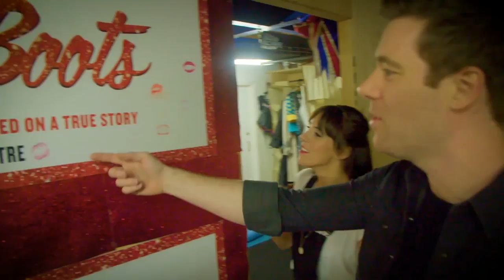Kinky Boots star Verity Rushworth and Jamie Lambert at The Porterhouse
Theatreland Guides, Jamie Lambert talks to West End stars about their favourite haunts in London's best neighbourhoods. Next up, Verity Rushworth discusses Kinky Boots, her cheeky VLL and the joy the show brings her.